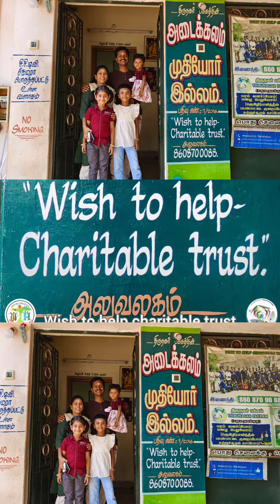குழந்தை யாழ்நிலா மற்றும் ஆதினி நாச்சியார் அவர்களின் பிறந்த நாள் அன்னதானம்.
குழந்தை யாழ்நிலா மற்றும் ஆதினி நாச்சியார் அவர்களின் பிறந்தநாளை முன்னிட்டு அவர்களது குடும்பத்தாரால் நமது முதியோர் இல்லத்திற்கு 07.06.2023 அன்று மதிய உணவு வழங்கப்படுகிறது.

அவர்களின் குடும்பத்தாருக்கு நன்றி...

Support Us.

WISH TO HELP CHARITABLE TRUST
Branch: Tirupparankundram
IFSC CODE : UBIN0533530
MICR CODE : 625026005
BRANCH CODE: 533530